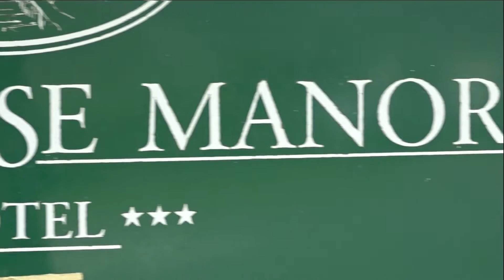Claire & Scott Highlights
Highlights from the wedding of Claire & Scott, the new Mr & Mrs Steven who married at Burnhouse Manor, Beith

A lovely day working alongside Heyes Images, Humanist Kirsty Harvey and Award Winning DJ Chris Matthews

Moments you will cherish forever

2016 & 2017 Confetti Awards Finalists